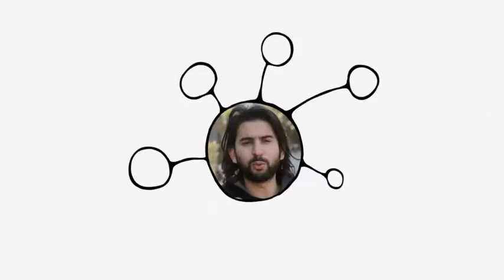[BA] Les Hauts-parleurs sur TV5MONDE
Les Hauts parleurs, le réseau mondiale de contributeurs vidéo sur TV5MONDE.COM